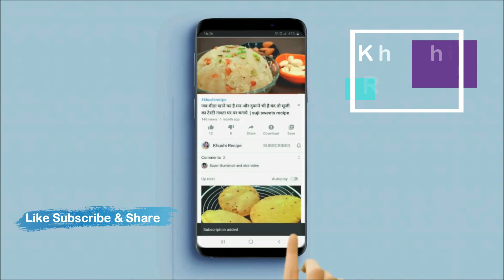बहुत देर तक क्रिस्पी कुरकुरा बना रहने वाला ये नाश्ता जो देखेगा वो पूछेगा कैसे बनाया | nashta recipe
बहुत देर तक क्रिस्पी कुरकुरा बना रहने वाला ये नाश्ता जो देखेगा वो पूछेगा कैसे बनाया | nashta recipe - दोस्तों आज मे आपके लिए एक बहुत ही क्रिस्पी ओर कुरकुरे नाश्ते की रेसपी शेयर कर रही हु ये देखने मे ही इतनी सुंदर है की सब इसे देखते ही पूछेंगे की आपने इसको कैसे बनाया ओर जब इसको खायेंगे तो इसका स्वाद भूल नहीं पाएंगे बच्चें तो इसे देख कर ही खुश हो जाएंगे आलू से बनी ये शानदार रेसपी जब भी आप इस रेसपी को ब्रेकफास्ट मे बनाएंगे तो सब आपकी तारीफ कीये बिना नहीं रह पाएंगे तो एक बार इस रेसपी को जरूर
बनाकर देखे |